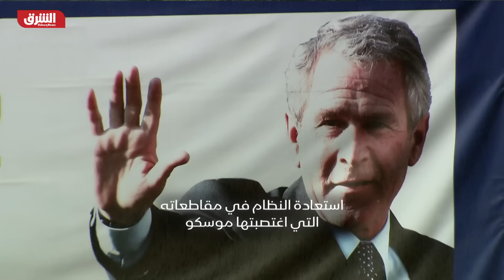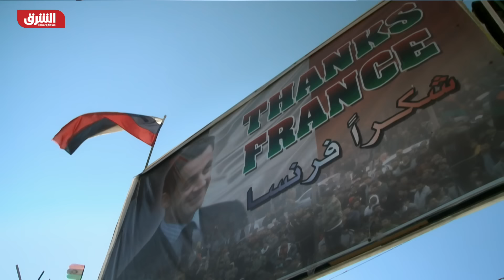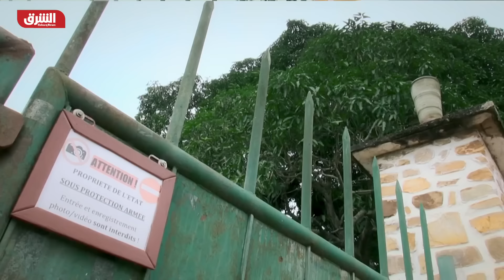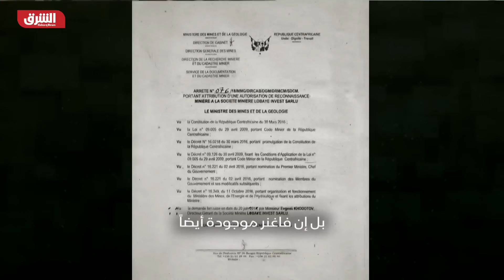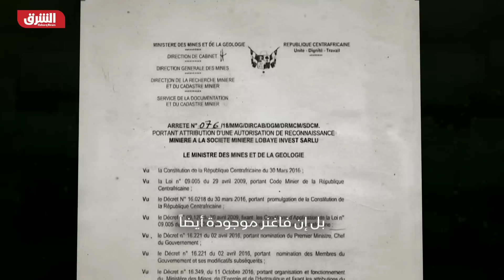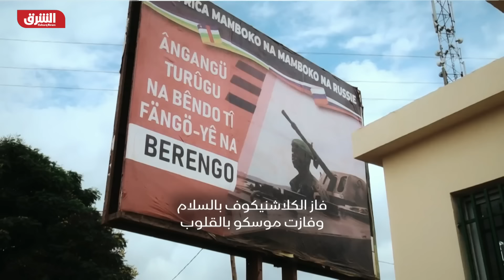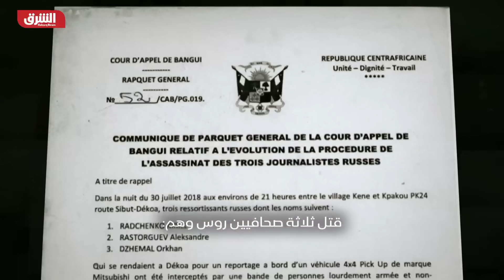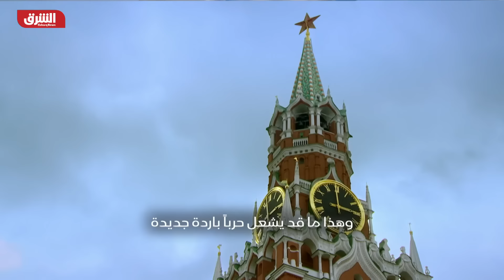قيصر روسيا.. رحلة بوتين نحو الهيمنة - الشرق الوثائقية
يعتبر الرئيس الروسي فلاديمير بوتين، شخصية قوية وذات نفوذ قوي في العالم، لقد بذل الكثير والكثير لإعادة روسيا للمسرح العالمي ولتعزيز موقفها كقوة عظمى، كما أنه كان مسؤولا عن إعادة بناء الاقتصاد الروسي، فكيف بدأ السيناريو الملحمي لبوتين داخل الكرملين؟، وكيف استطاع تنفيذ رسالته الواضحة في إعادة روسيا إلى عرشها في الساحة العالمية بكل براعة وتفان؟، وما هي خطته للسيطرة على العالم؟.. نعرف الإجابة عن تلك الأسئلة خلال هذا الوثائقي.